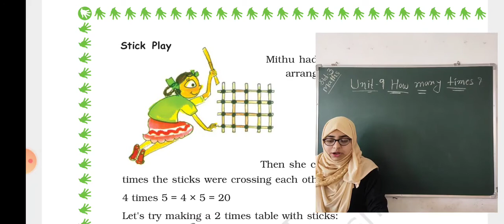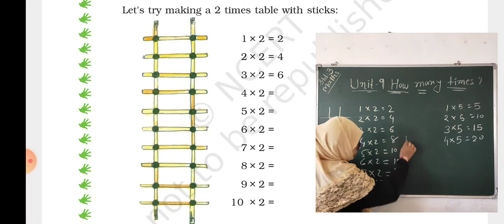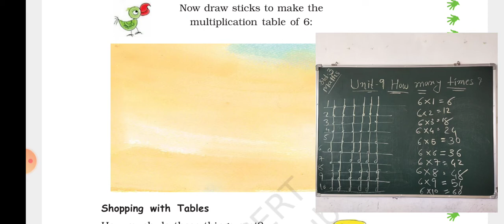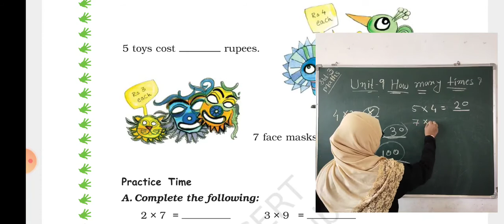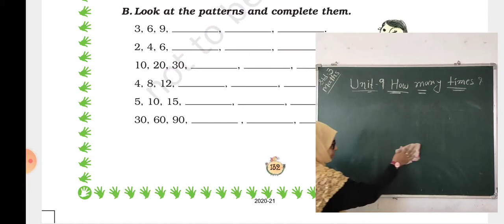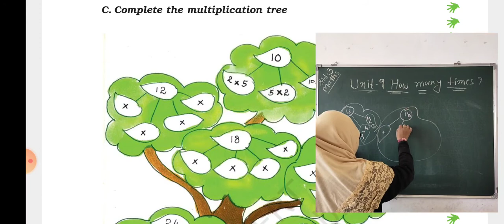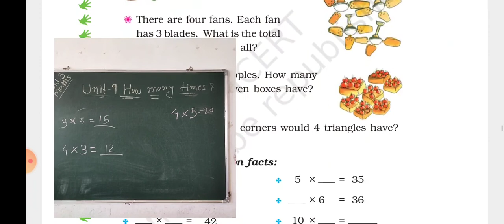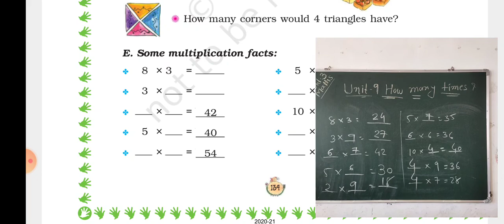STD 3 MATHEMATICS UNIT 9 PART 3